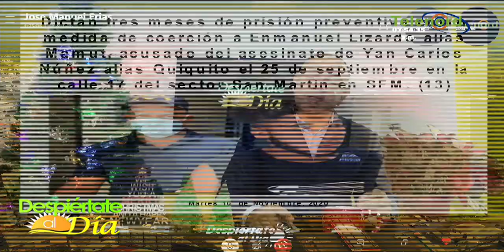Apresan a mujer que pagó para matar a otro en venganza lo cuenta José Manuel Frías